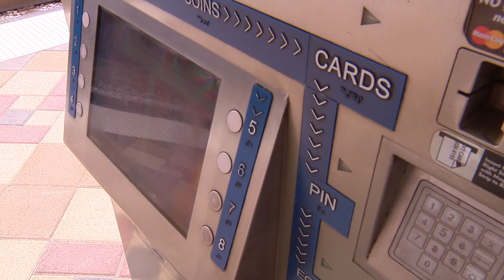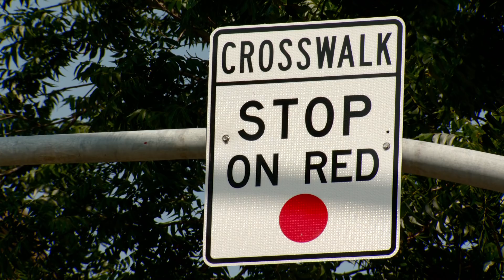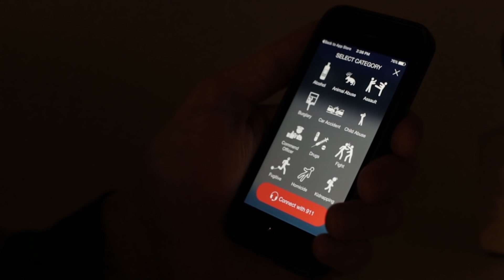SmartCityPitch: Austin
Austin is one of seven finalists for USDOT's Smart City Challenge. Visit transportation.gov/SmartCity to learn more.